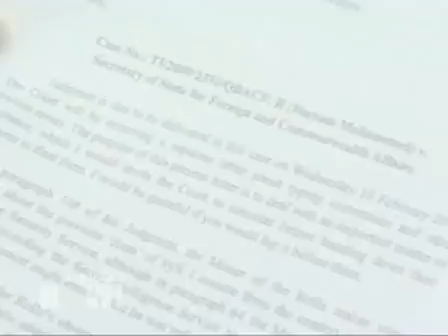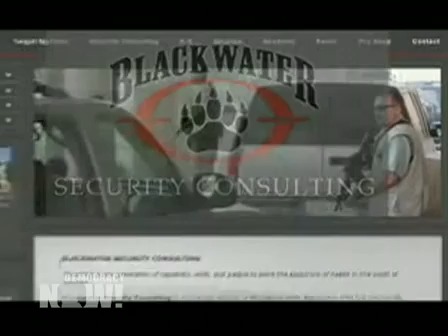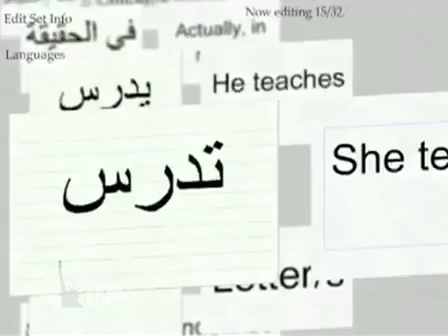Democracy Now! Headlines 2/11/10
*  Iran Curbs Opposition Protests, Blocks Communications
    * Declaring Uranium Enrichment, Ahmadinejad Says Iran a Nuclear State
    * US, UK Lose Bid to Censor Docs in British Torture Case
    * Iraqi Official Calls for Expulsion of Ex-Blackwater Forces
    * Ex-Employees Accuse Blackwater of Defrauding U.S., Billing for Prostitutes
    * Freed Iraqi Journalist Speaks Out Upon Release from U.S. Military Prison
    * Obama Hosts Civil Rights Leaders on African-American Unemployment
    * Study: Lowest-Income Americans Face 30% Unemployment
    * Student Files Suit Over Detention for English-Arabic Study Materials
    * Appeals Court to Hear Arguments in Cell-Phone Tracking Case
    * Insurance Company Sued for Denying Treatment to 5-Year Old Cancer Patient